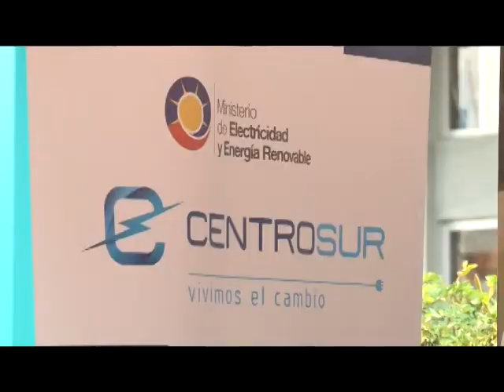EN MORONA SANTIAGO CONTINÚA EL PROCESO DE SOCIALIZACIÓN DE LAS COCINAS DE INDUCCIÓN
La Empresa Eléctrica Centro Sur en la provincia de Morona Santiago continúa con el proceso de socialización del Programa Emblemático de Eficiencia Energética para Cocción por Inducción que ya cuenta con 700 personas inscritas en el programa.